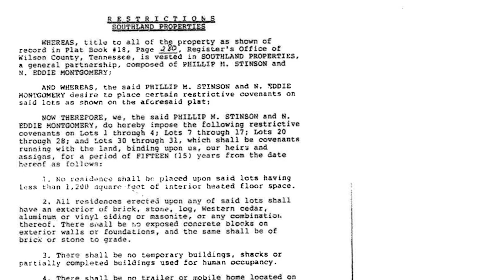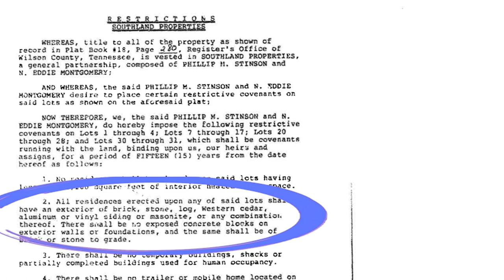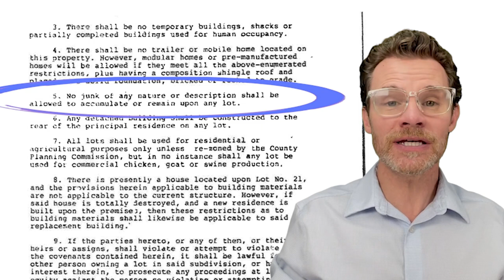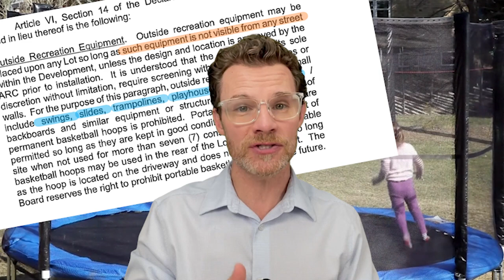Moving to Tennessee - What are Deed Restrictions? Does TN have them?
What are Deed Restrictions?  Do all properties have them?  It's 2022, haven't we had enough restrictions?  If buying your next property in TN, don't overlook this important detail.